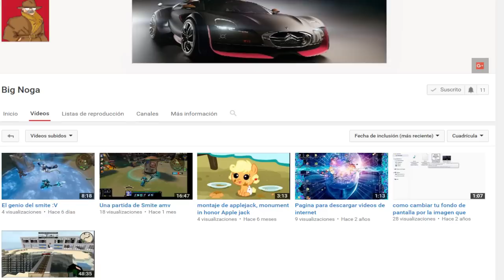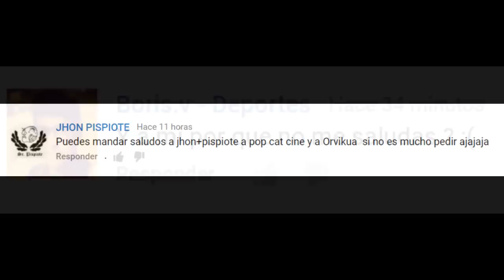CURIOSIDADES DEL JUTSU: Paso Suave Doble Puño de León | Jutsu de Hinata